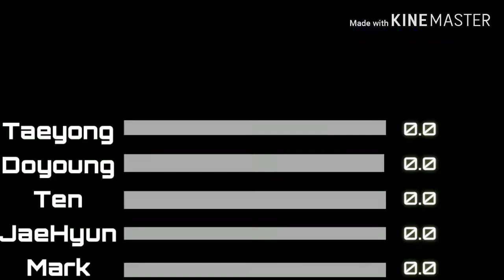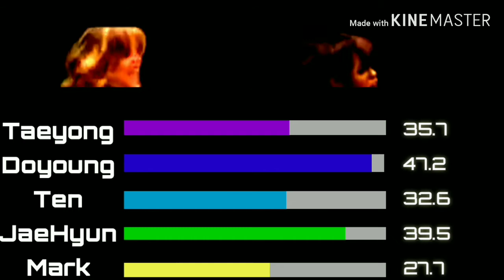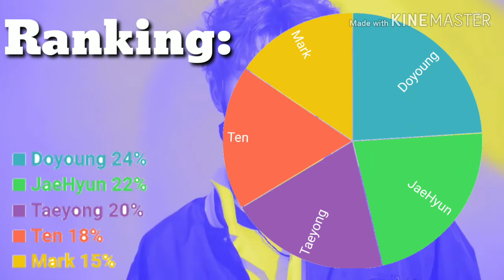How Would NCT U (OT5) Sing Ragatanga - Rouge | line distribution